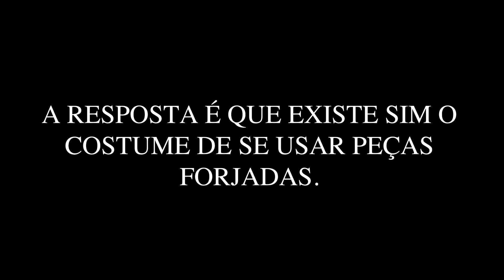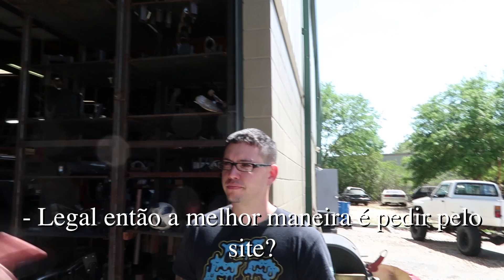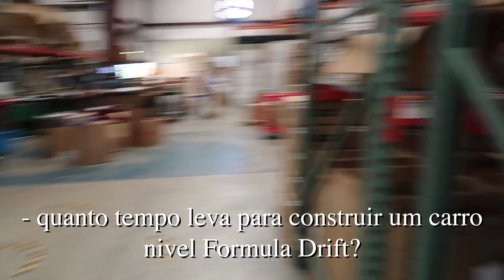Conhecendo uma LOJA DE PREPARAÇÃO NOS EUA | Enjuku Racing!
Devido a muitos pedidos de vocês pedi um tour pela Enjuku Racing aqui nos Estados Unidos e eles disseram sim!
O resto é o que ta ai no video, espero que vocês curtam e mostrem p galera.